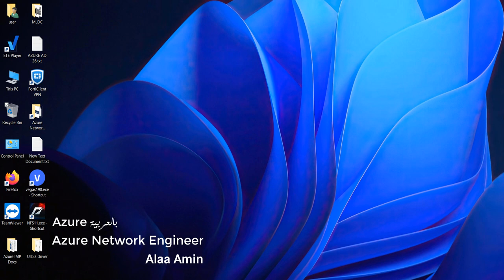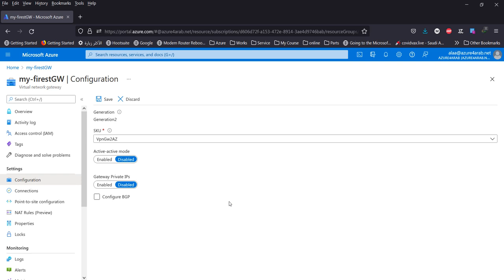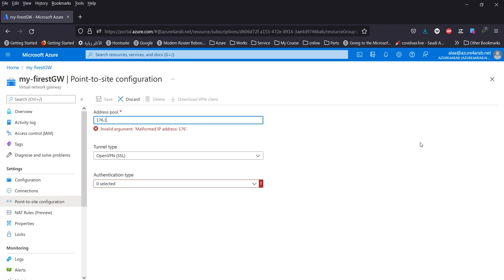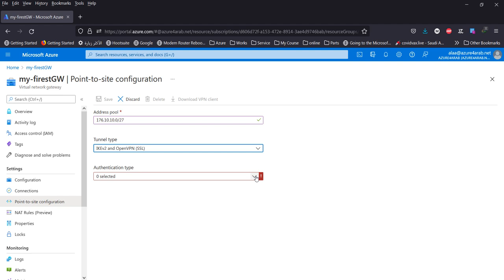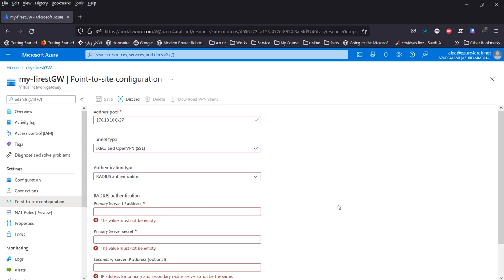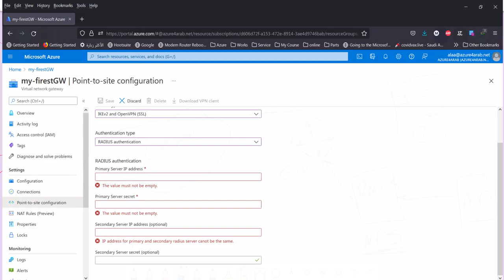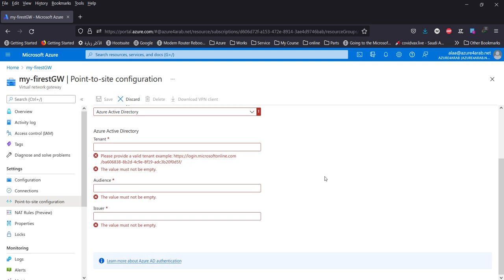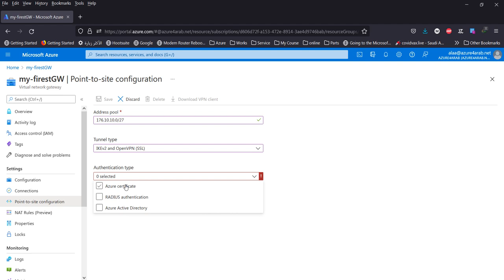Azure Point to site Vpn Configuration |12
Azure AZ-700
بالعــربية Azure Network Engineer